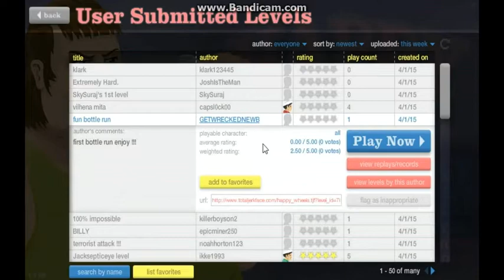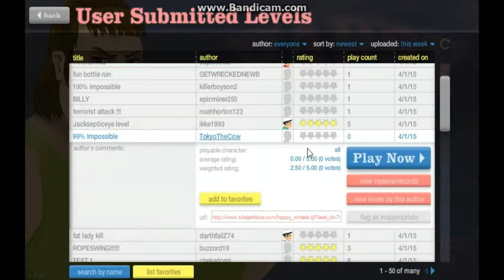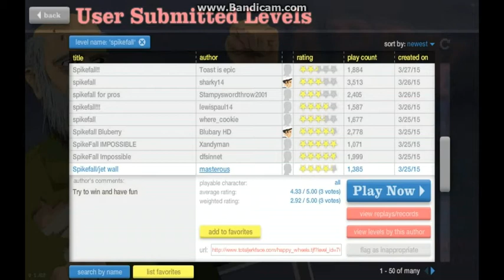Happy Wheels - Funny Moments | Part 5 | SO MANY EXPLOSIONS!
Recording Stuff:
PC: HP Stream Notebook (running Windows 8.1)
Capture Card: Elgato HD60
Gaming System: PS3 (super slim)

Channel Upload Times:
Monday - Tuesday: GTA Online
Wednesday: Happy Wheels
Thursday - Friday: Minecraft
Saturday (Sometimes): Vlogs, Live Streams and/or Random Gaming video